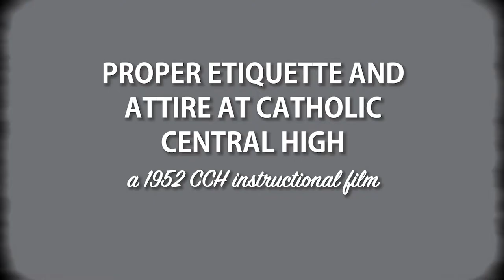Proper Etiquette and Attire at Catholic Central High School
A fun spoof on Catholic Central in the 1950's.
Written and Produced by Clementine Bilyk
Starring Clementine Bilyk, Braedan Howard